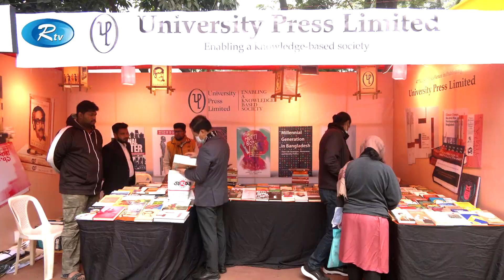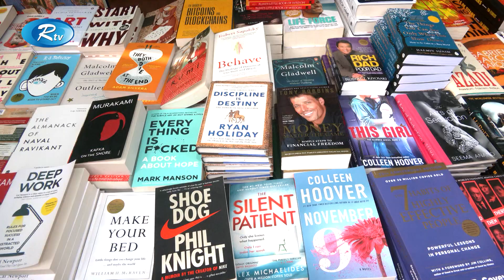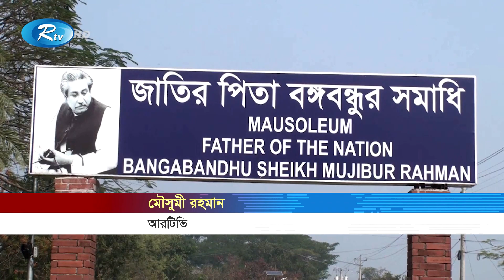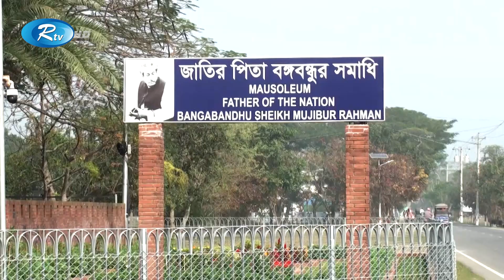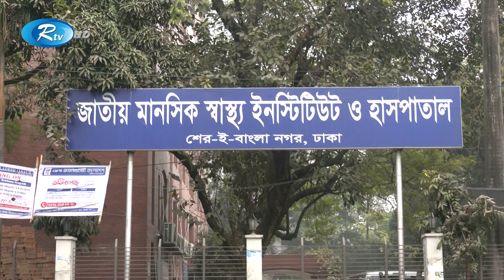Rtv Sondhar News | সন্ধ্যার সংবাদ | ৫ জানুয়ারি, ২০২৩